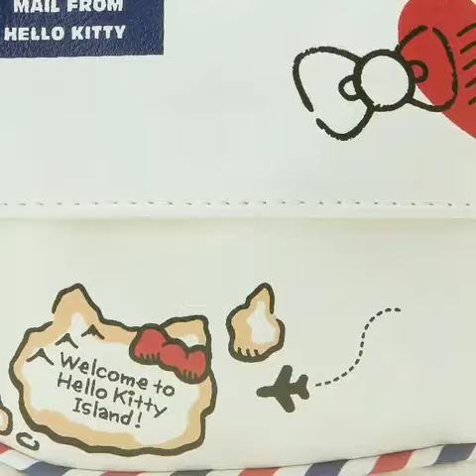HELLO KITTY 2017 COLLECTION || Big Adventure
May 2017 Collection
***photo ctto SANRIO USA & JAPAN